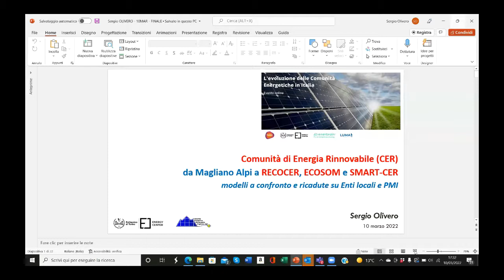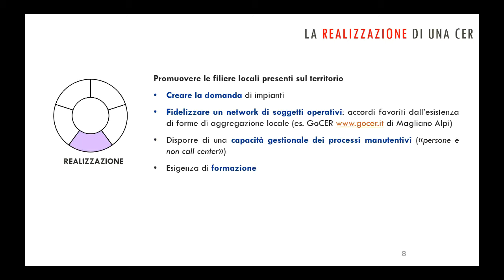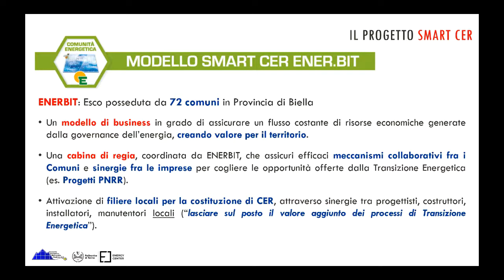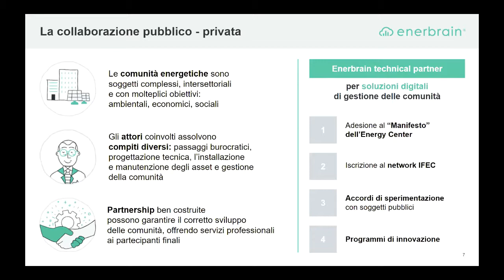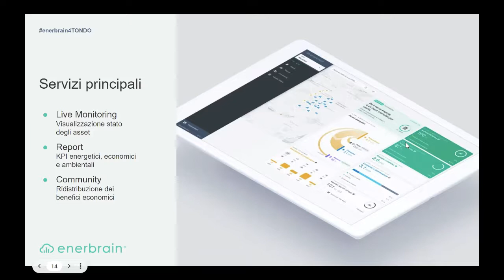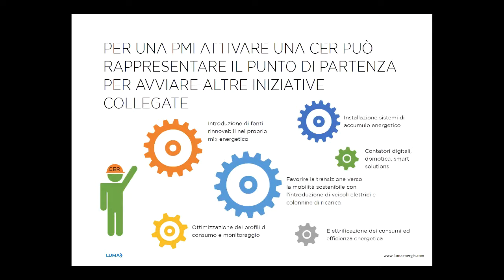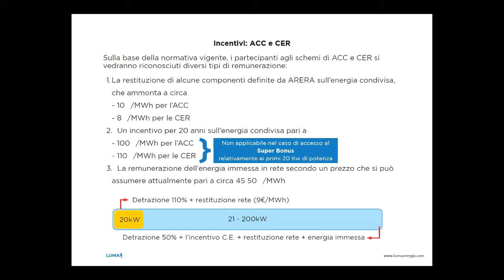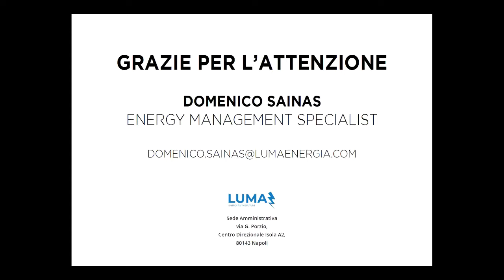Tondo Webinar: L'evoluzione delle Comunità Energetiche in Italia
Ogni giorno si sente sempre di più la necessità di avviare ed implementare una transizione sostenibile per poter vivere in un pianeta più pulito e giusto. Tra le sfide fondamentali vi è anche quella relativa al settore energetico che funziona ancora molto spesso a discapito dell’ecosistema terrestre e non solo.

Sono molte però le nuove tecnologie, i nuovi metodi e normative che possono invertire la rotta ed avviare una transizione energetica sostenibile in cui lo stesso cittadino non rimane solo consumatore, ma partecipa attivamente alle varie fasi del processo produttivo. Le Comunità Energetiche sono dei veri e propri esempi di forme energetiche collaborative in cui queste figure coesistono, e si tratta di coalizioni di utenti (enti pubblici locali, aziende, attività commerciali o altri) che cooperano al fine di produrre, consumare e gestire l’energia attraverso uno o più impianti energetici locali.

Durante il webinar, che si è tenuto il 10 marzo 2022, si è approfondito il tema delle Comunità Energetiche, cosa sono e come si stanno evolvendo in Italia insieme a:

Sergio Olivero, Head of Business & Finance Innovation all’Energy Center del Politecnico di Torino, che si è soffermato sulle CER (Comunità Energetiche Rinnovabili) come motore di sviluppo territoriale con focus sui casi di Magliano Alpi, RECOCER, ECOSOM ed ENERBIT come esempi da poter replicare su scala nazionale;

Attilio Di Sabato, Market Regulation Analyst in Enerbrain, che si è soffermato sul ruolo delle PMI innovative nello sviluppo delle Comunità Energetiche (CER), in particolare parlerà della sperimentazione per la gestione di CER metropolitane all'interno del programma di innovazione “Torino City Lab”, ente della Città di Torino. Il focus dell’intervento è stato tecnologico e volto a raccontare il percorso di sviluppo aziendale di nuove soluzioni ICT, partendo dal controllo di un singolo edificio e arrivando alla gestione ottimizzata di interi distretti urbani;

Domenico Sainas, Energy Management Specialist in LUMA Energia, che si è soffermato sul ruolo delle imprese nelle Comunità Energetiche Rinnovabili (CER) con un particolare focus sull'iniziativa di LUMA Energia in questo settore.